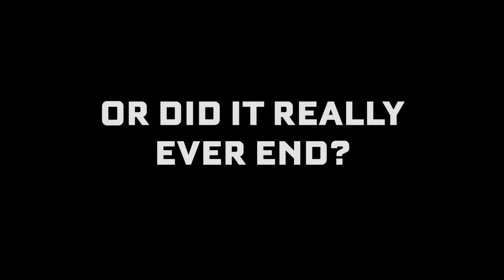Scouting Elk in Colorado - June 2016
Every hunter goes through varying degrees of distraction, lack of focus, agitation and frenetic excitement. The anticipation of the approaching adventure builds in our minds and hearts as the count down to the Archery Elk season looms. A natural remedy for this (or quite possibly, gas on the fire) is getting outdoors, gaining some altitude and getting our boots on the ground.

Join us on this little scouting adventure as we spot some critters in the high country.